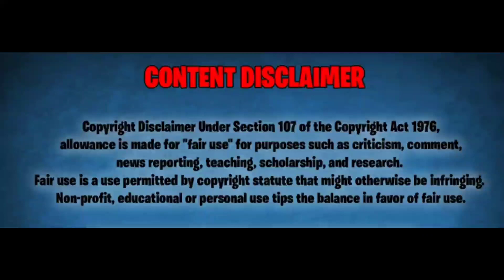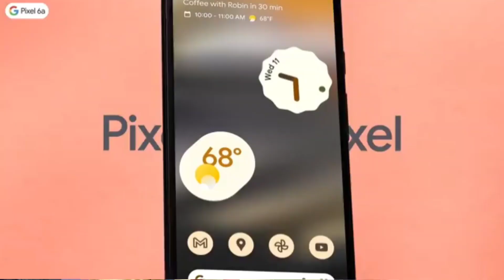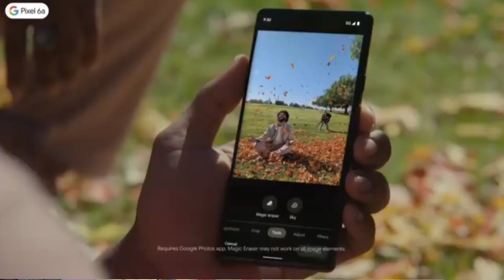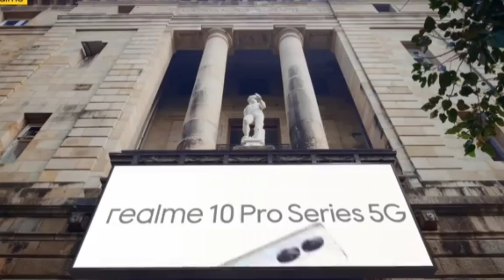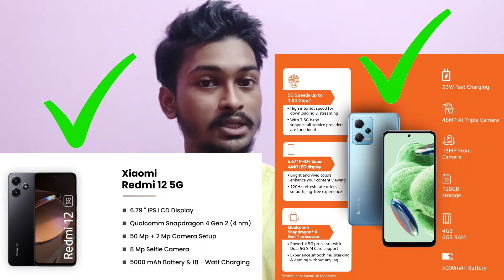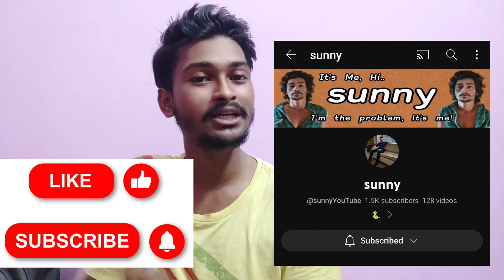Flipkart Big Billion Days & Amazon Great Indian Festival 2023 | Don't Buy these Smartphones❗❗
Here are the list of device's not to buy This year during The Flipkart Big Billion Days Sale and Amazon Great Indian Festival.